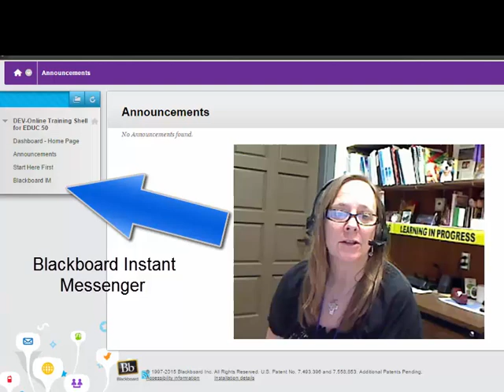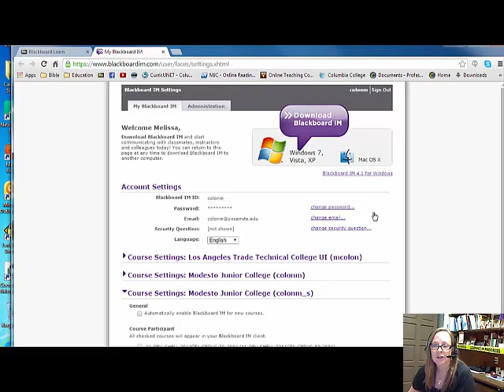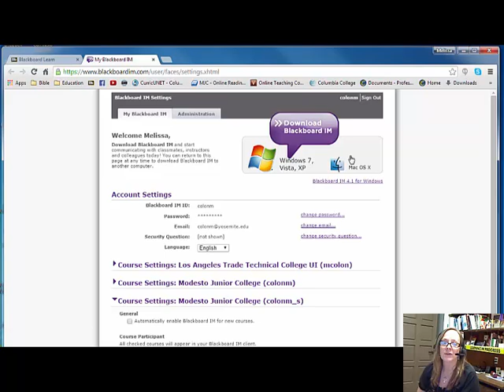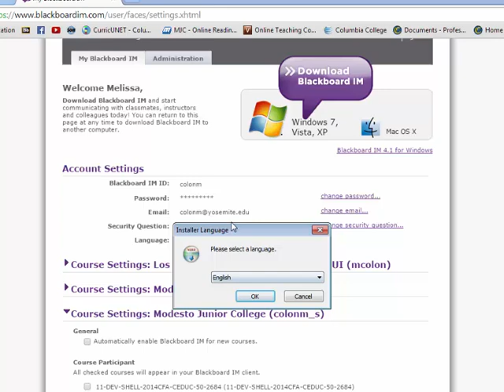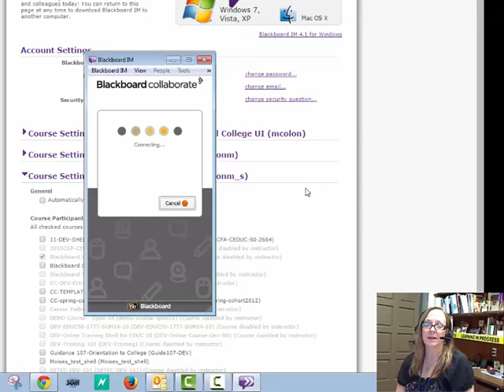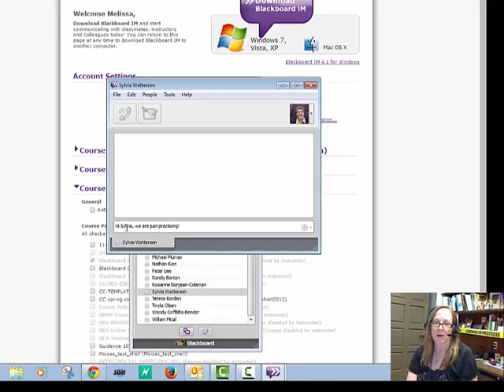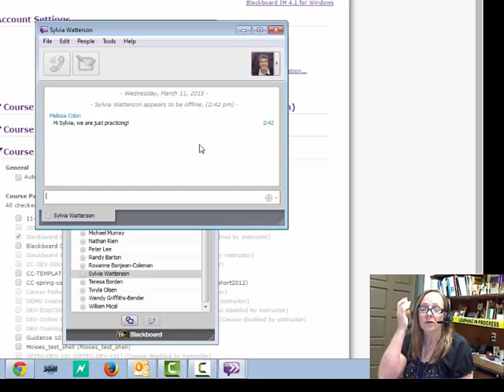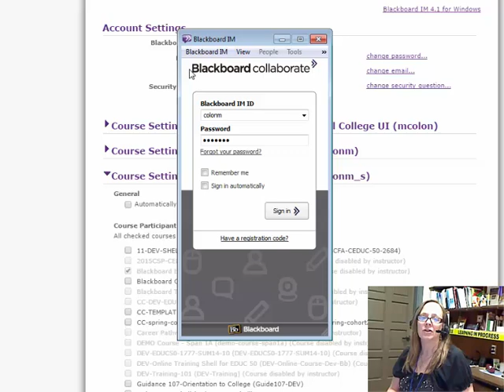How to set up Blackboard IM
This quick video tutorial will walk you through the steps of downloading the Blackboard IM to chat and talk live to your fellow classmates and instructors.